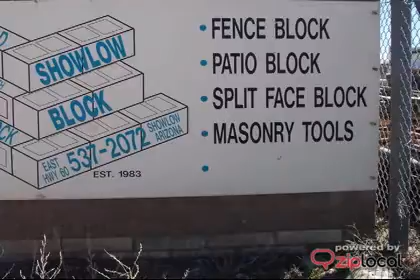Show Low Block - (928)537-2072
Show Low Block